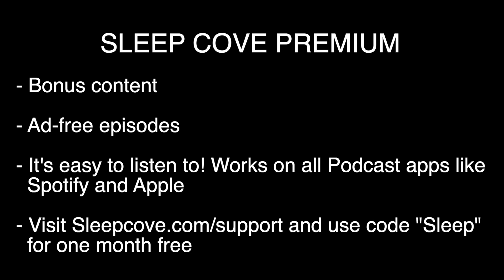Greek Myth Sleep Stories for Adults - Discover the Story of IO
Listen to the Greek myth of The Story of IO, read as a bedtime story. Hear the relaxing story of Zeus's lover tonight, read as a calm sleep story.

So relax and listen to this sleep story read to you smoothly. Some people feel they get ASMR vibes from the recording, so if you're into that, I hope you enjoy it.

Get ad-free bonus content and version with and without music

All Content by Sleep Cove does not provide or replace professional medical advice, diagnosis or treatment. Always seek the advice of your medical professional before making any changes to your treatment and if in any doubt, contact your doctor. This recording is for educational and reference purposes only.